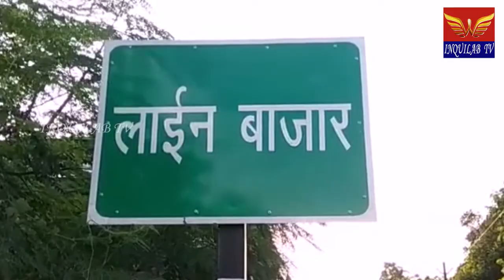INQUILAB TV मदर इंडिया पब्लिक स्कूल में मुशायरा व कवि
गोपालगंज जिले के हथुआ में मदर इंडिया पब्लिक स्कूल में मुशायरा व कवि सम्मेलन आयोजित किया गया है
 गोपालगंज जिले के हथुआ प्रखंड क्षेत्र अंतर्गत लाइन बाजार में एक निजी विद्यालय  मदर इंडिया पब्लिक स्कूल के स्थापना दिवस पर आज शाम 7 :00 बजे से  शायरों एवं कवियों की महासम्मेलन का आयोजन विद्यालय के प्रबंध निदेशक आजाद आलम ने किया है। जिसके मुख्य अतिथि गोपालगंज जिला पदाधिकारी अरशद अजीज एवं विशिष्ट अतिथि आरक्षी अधीक्षक गोपालगंज मनोज तिवारी होंगे । इस सम्मेलन में देश-विदेश के नामी-गिरामी कवियों एवं शायरों को निमंत्रण भेजा गया है तथा उनके शिरकत करने की सूचना मिली है । इस बात की जानकारी आज स्कूल के प्रबंध निदेशक आजाद आलम ने दी । उन्होंने बताया कि आज समाज में एक दूसरे के प्रति नफरत फैलाई जा रही हैं परंतु इस मुशायरा सह कबी  सम्मेलन के माध्यम से हमने लोगों को दिलों में एक दूसरे के प्रति मोहब्बत पैदा करने की कोशिश की है। तथा इस बात पर हमने जोर दिया है कि शिक्षा से समाज को बदला जा सकता है ।और जहां शिक्षा रहेगा वहां लोगों के दिलों में अमन चैन और प्यार मोहब्बत रहेगा । इस सम्मेलन में शाइस्ता सना, निखत अमरोही, मजीद देवबंदी ,सुनील कुमार तंग, सरला शुक्ला सहित